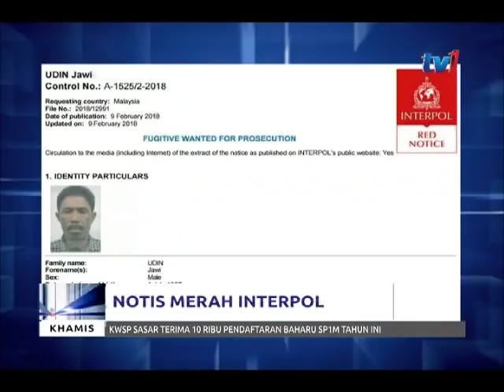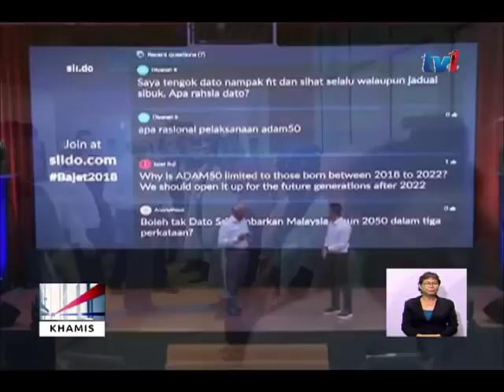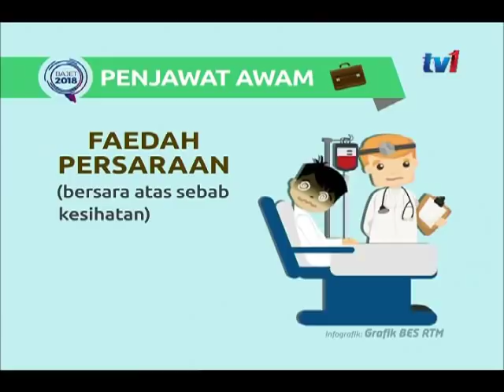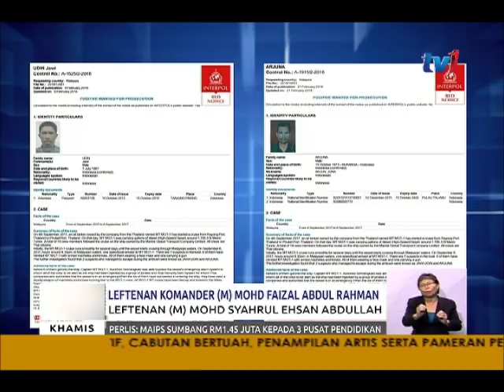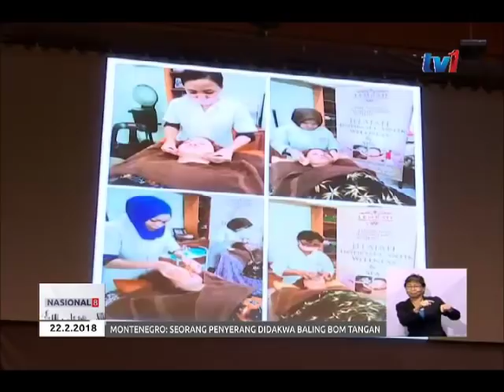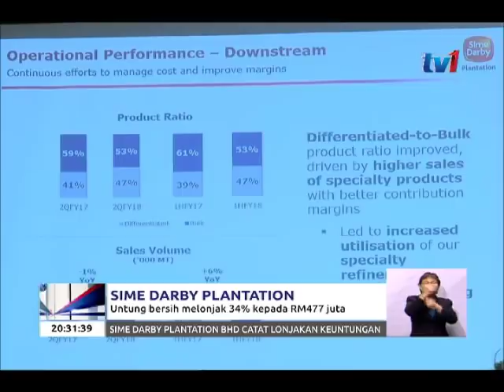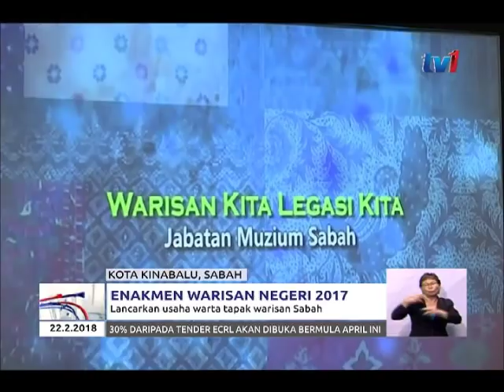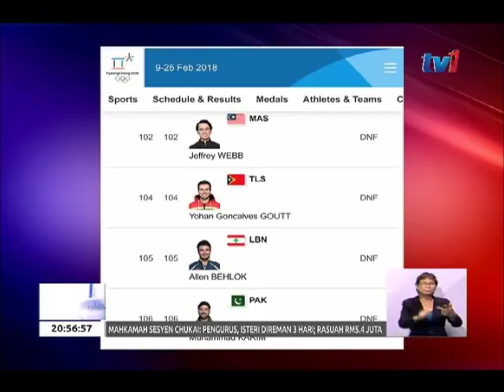N8 [22 FEB 2018]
TAJUK UTAMA N8 : 22  FEBRUARI  2018
1.)   PERTUMBUHAN EKONOMI NEGARA, ANTARA TERTINGGI DI DUNIA
2.)   JANGAN PERDAGANG AGAMA DEMI RAIH POPULARITI
3.)    DUA SUSPEK LANUN WARGA INDONESIA DIBURU